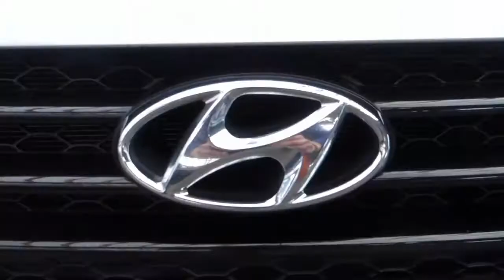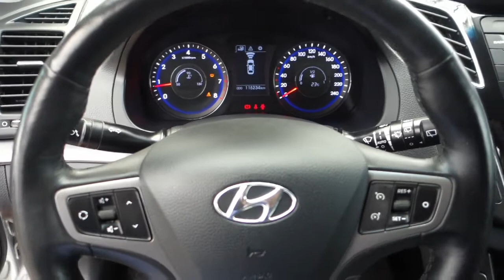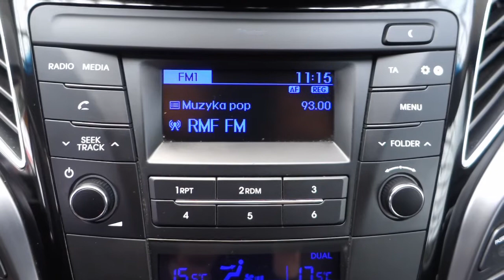Hyundai i40 NEW Wagon 2.0 GDI (165 KM) [ Auto Centrum Bracia Sikora ]